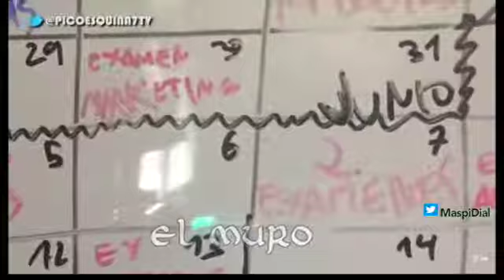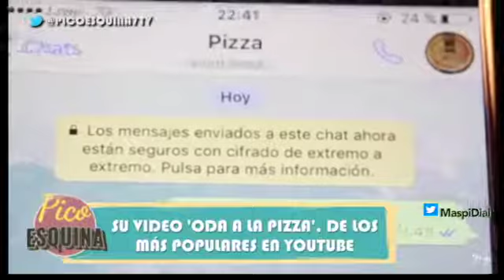JUEGO DE TRONOS MURCIANO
Vídeo sobre: MURCIA